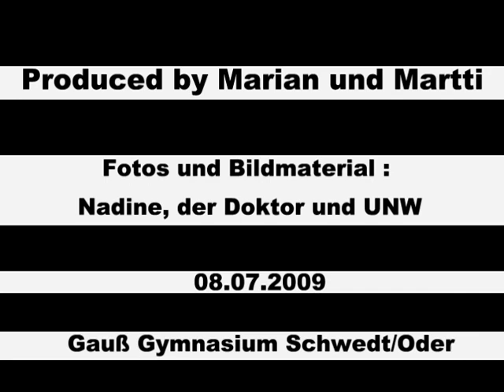Jugend trainiert für Olympia" 2009 - Landesfinale Rudern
Doppelsieg für Schwedter GIG-Boote auf der Regatteatsrecke in Berlin-Grünau.